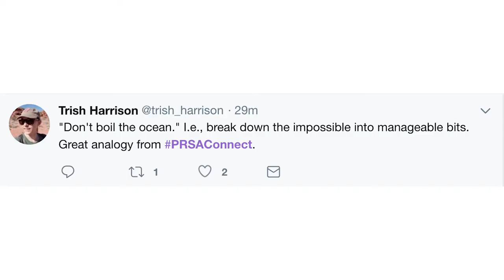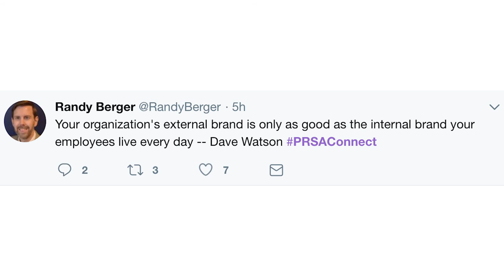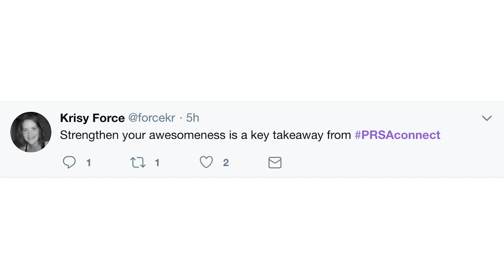PRSA Tweet Song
Strengthen your awesomeness
Strengthen your awesomeness is a key take away
Start simple, have fun
Don’t rely on email alone
A powerpoint deck is not a story

Information used to be rare
Don’t boil the ocean
Culture is cultivated
Authenticity over perfection

Employees have two needs
meaningful work and connection
Employees do not want a 57
page deck townhall presentation

Don't expect millennials to visit your intranet
Well, unless there's stuff you really need on there
If you own your failures also own your success
I’m impressed Peyton got the room laughing
About success in the face of a major disaster

Employees don’t need a hassle
To access your message
Employee town halls
need to be reinvented

Employees will activate
what they help create.
You know it’s a party
When NFD shows up

Trust is a feeling. It's an emotion.
Emotion’s connection.
Connection means collaboration.
Collaboration fosters innovation. It all starts with trust.

Your external brand is only as strong as your internal brand
Even an email can make eye contact
Be a curator not an aggregator
My brain is officially in overload mode